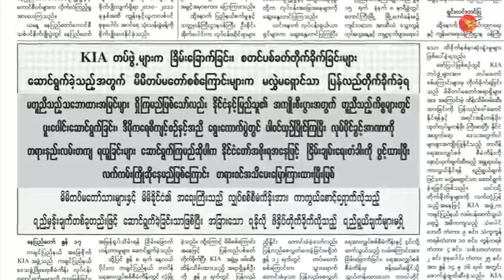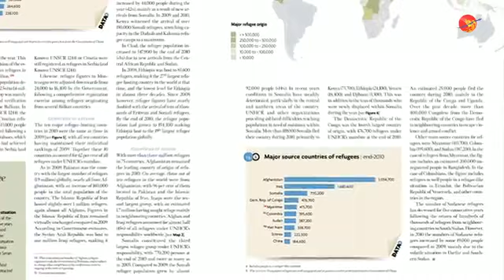Fighting Continues between Govt and Kachin Troops.mp4